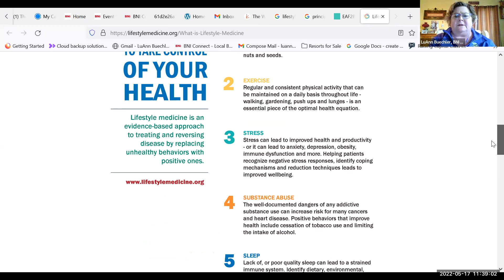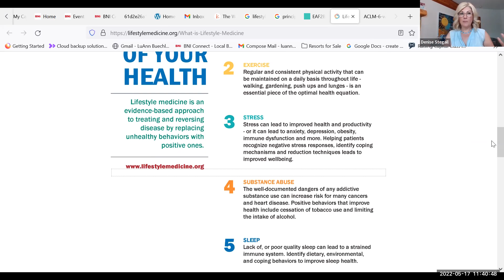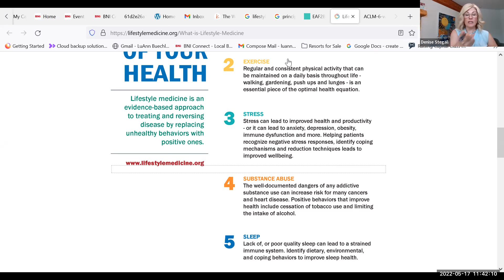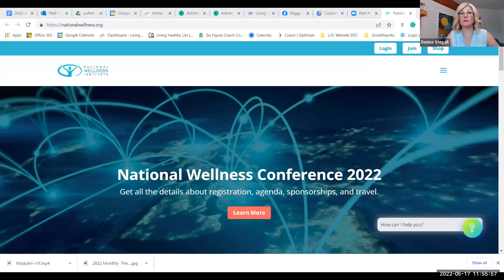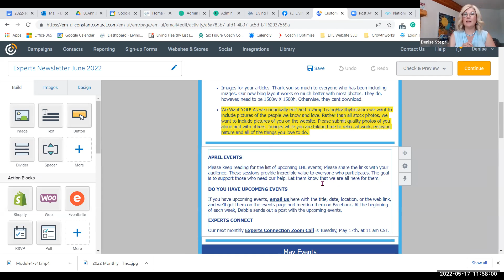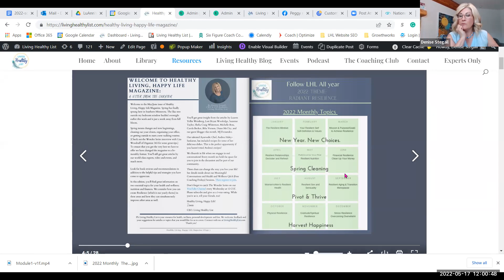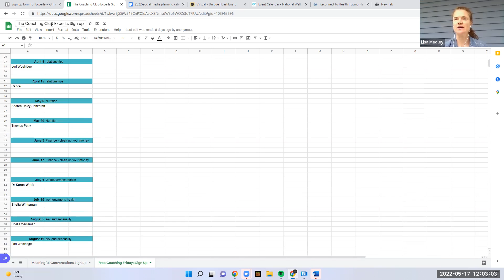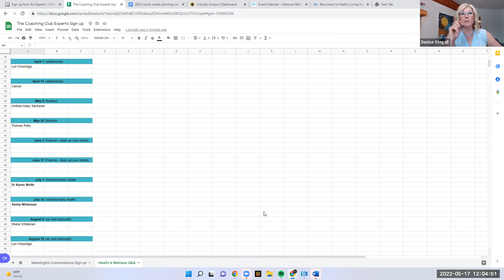Living Healthy List Experts Connect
Great meeting everyone. Thank you to those who attended live.  Connect is the perfect opportunity to cultivate relationships with your fellow Experts.  During the networking session ( that is not recorded) we break out into groups of two, or three and get to know each other on a deeper level.

In this session, we discussed signing up for Meaningful Conversations and Health and Wellness Q&A.  We touched on how the membership can be part of a  Workplace Wellness Initiative.  LHL is about connecting experts to the audience so let us e your pictures to do that!